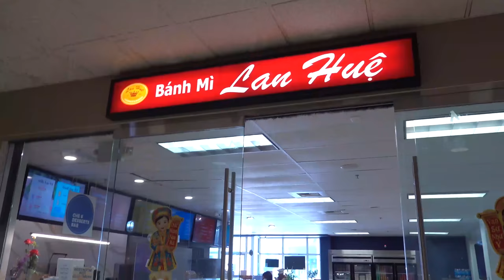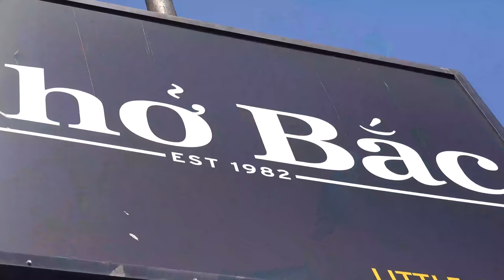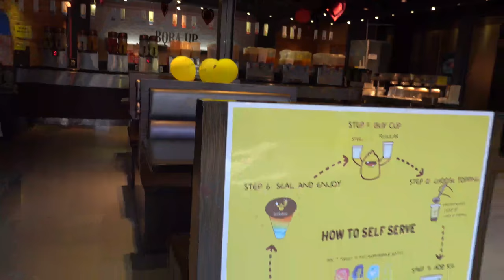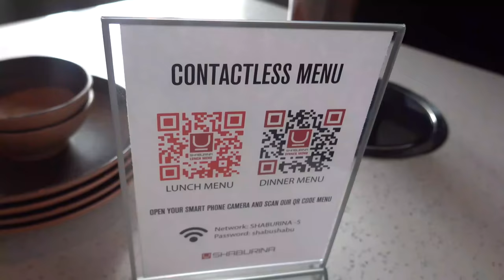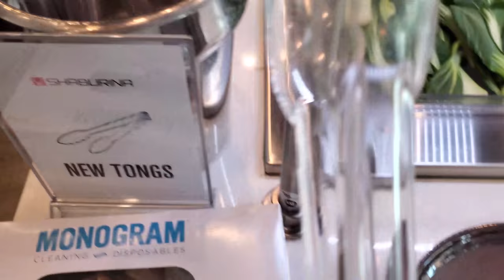All You Can Eat WAGYU BEEF HOTPOT Shabu BUFFET & WONTON NOODLES in Seattle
Been craving hotpot for a long time while stuck inside. So spent the day hitting up some wonton noodles for breakfast, then a bit of vietnamese food Bánh mì and finally went to Shaburina for all you can eat wagyu beef hotpot buffet...craving satisfied.

GET YOUR DUMPLING PLUSHIES, SLIPPERS AND SOCKS

Restaurants:
Mike's Noodle House:
418 Maynard Ave S

Shaburina:
2720 152nd Ave NE
Ste 130

Lan Huê Sandwich & Bakery
900 S Jackson St
Ste 211

Bubble Up
4141 University Way NE
Ste 103